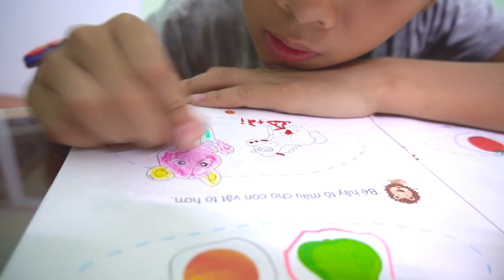Con Nhà Giàu Con Nhà Nghèo ❤️ Cậu Bé Nhà Nghèo Chăm Chỉ Giúp Đỡ Bố Mẹ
👉 Xem video khác tại đây:
Trò Đùa Đại Ca Lớp 3A Chơi TALKING ANGELA Lúc 3 Giờ Sáng ❤️ Lớp Học Nhí Nhố

Hastag